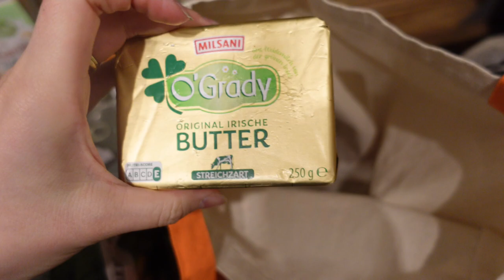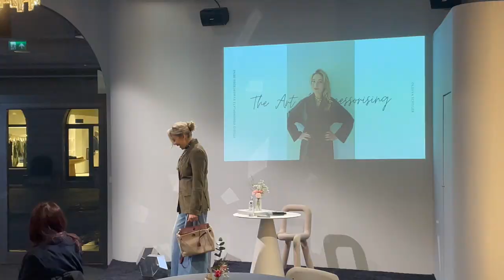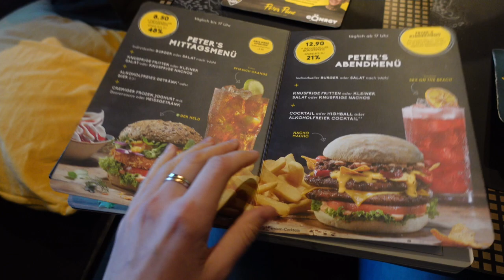Munich Vlog 8/52: Cooking, Fashion Event, Xaver’s Birthday, Party, Restaurants.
This week was as always very eventful, with Xaver’s birthday, and some other social outings.